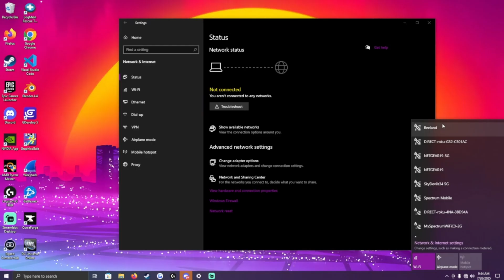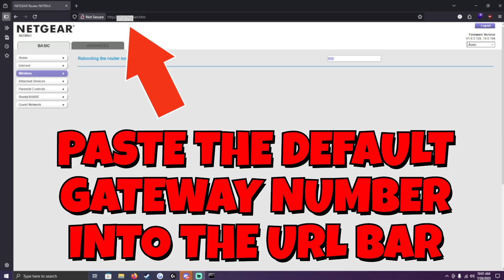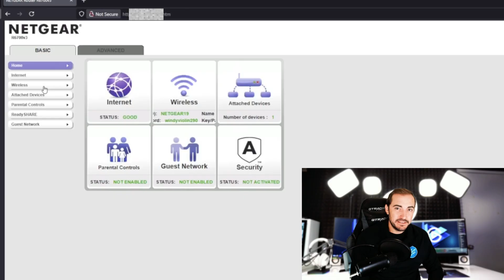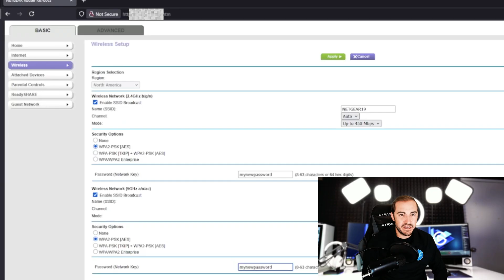How to Change your Wi-Fi Password Fast!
Ready to upgrade your home network? In this quick and easy tutorial, I’ll show you how to change your router and Wi-Fi password — step by step! Whether you're replacing the default router or setting up a new one for the first time, this video covers everything you need to know.

🔧 In this video, you'll learn how to:
• Swap out your ISP-provided router
• Connect to your new Wi-Fi network
• Update your router’s firmware
• Find your router’s IP using ipconfig /all
• Access your router settings in a browser
• Change your Wi-Fi password securely

🧠 Why it matters:
Changing your default Wi-Fi password keeps your network safe and gives you full control over your internet setup. Plus, it’s easier than you think!
💬 Have questions? Drop them in the comments — I reply to everyone!

📲 Share this with someone setting up a new router!

Commands used: ipconfig /all